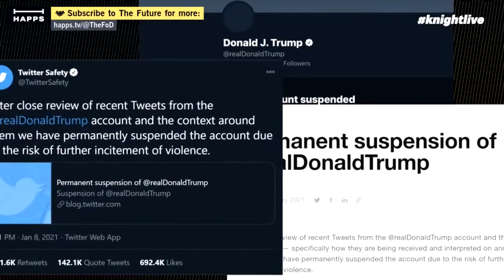The Future of Democracy Ep. 37: Posts, Platforms, and Power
After a mob stormed the Capitol, major technology platforms acted nearly in unison – some said belatedly, others tyrannically – to “deplatform” President Trump and many other right-wing users of their services. How did we arrive at this unprecedented action, what’s at stake for our democracy, and what does this mean for the future? On Episode 37 of “The Future of Democracy,” we’ll unpack what happened during the platform removals and what it means for speech online with author, professor of law and privacy expert, Danielle Citron.